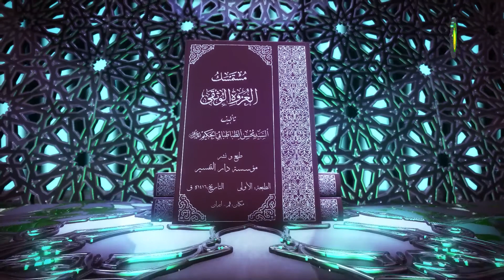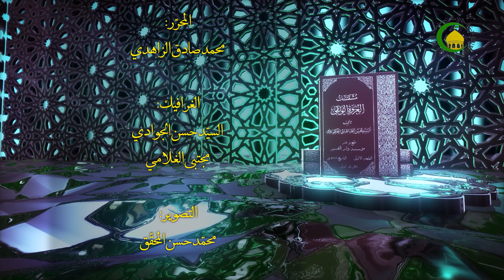51 الاجتهاد و التقليد، المسألة السادسة عشرة، عملا بما دل ..، ص36 - الأستاذ: سماحة السید عماد الحکیم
51 الاجتهاد و التقليد، المسألة السادسة عشرة، عملا بما دل ..، ص36 - الأستاذ: سماحة السید عماد الحکیم